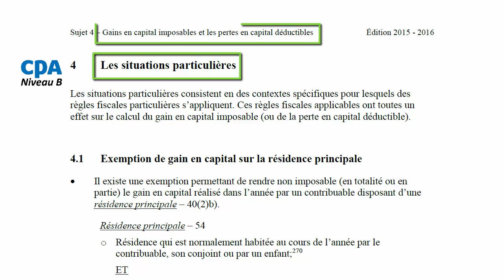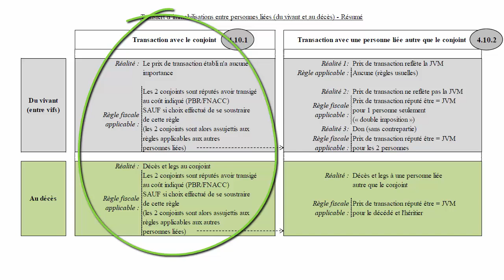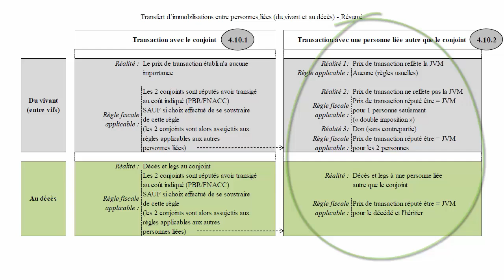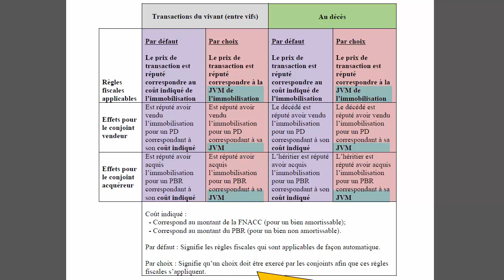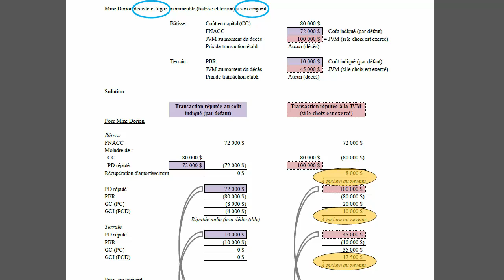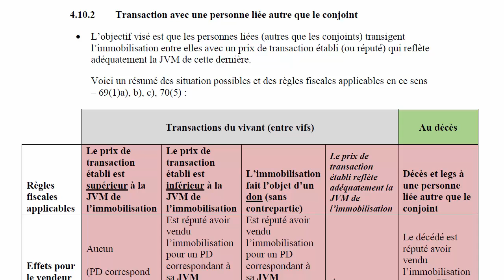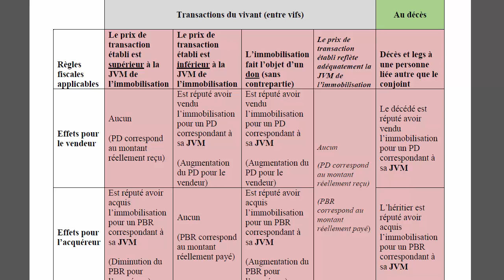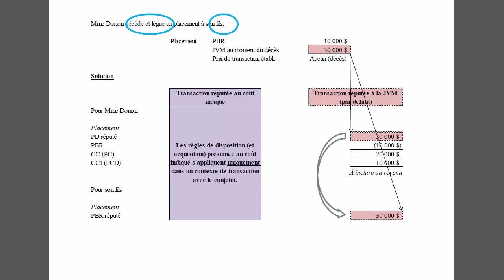Situations particulières : Transfert d’immobilisations entre personnes liées-2015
Situations particulières : Transfert d’immobilisations entre personnes liées